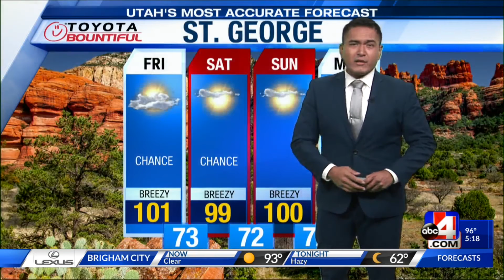Utah's Most Accurate Forecast with Meteorologist Cesar Cornejo